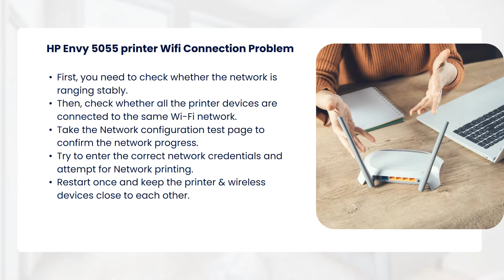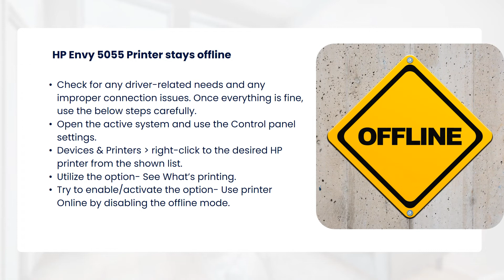HP ENVY 5055 Troubleshooting| Printer Problem Fix | Offline error | driver unavailable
It is normal for the printer to undergo troubleshooting issues especially driver-related, Wi-Fi not connecting, offline and more.
Unplug and restart the HP Envy 5055 printer
Set the Envy 5055 Printer as the Default Printer

HP Envy 5055 printer driver is unavailable
HP Envy 5055 printer Wifi Connection Problem
HP Envy 5055 printer not connected to the computer
HP Envy 5055 printer not responding to Windows and Mac
HP Envy 5055 Printer stays offline
HP Envy 5055 Printer Problem Fix
HP ENVY 5055 troubleshooting